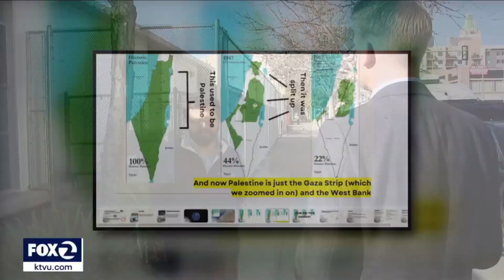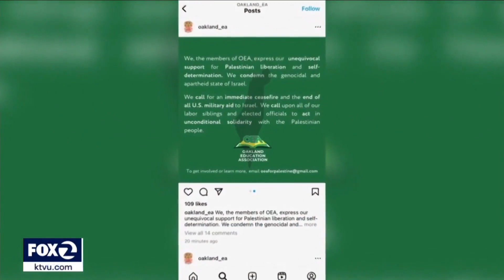OUSD Superintendent Warns About Pro Palestinian Teach In KTVU FOX 2